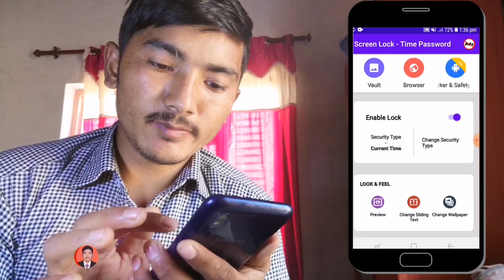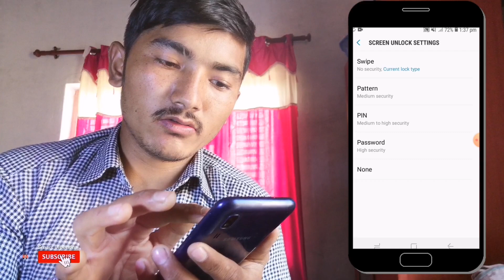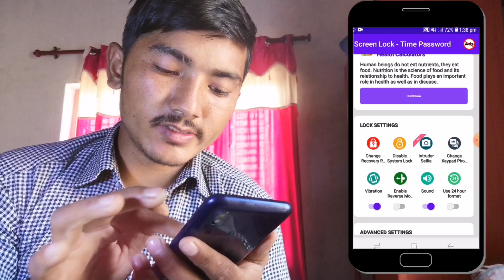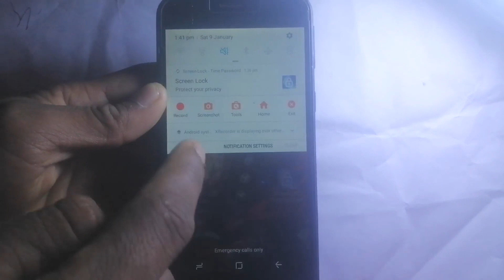Time Lock राखेर सबैलाई छक्क पर्नुस् | Get Screen Lock Time Password | By Smart Dipendra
Amazing screen Time lock password

screen Time lock rakhera sabai laae chhaka parnus. Ani Data chori huna bata bachanusa. best Apps.

1. amazing screen Time lock password
2. Best screen timeing lock
3.Best Time & Password lock App
4. Lack App
5. magic New screen lock

Then Smart Dipendra that LIKE Button
Advice ",  I created this Channel  on  2021 in this channel you get interested android related content like "ANDROID SETUPS"   "ANDROID CUSTOMIZATION"  "News" "Travelling" "Vloging" "BEST APPS LIST" "TIPS & TRICKS"  in daily basis. I live in Smart Dipendra"PURE MARATHI"  and

i am doing this as You tuber. I Upload Daily interested and Quality Content For you.

🇳🇵 Smart Dipendra 🇳🇵